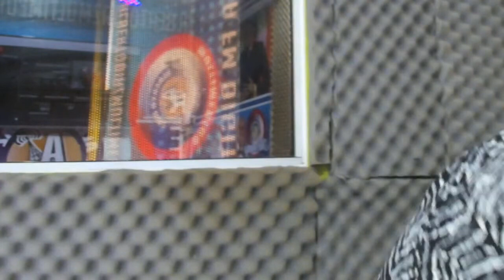BETHANIA ARIAS ES LA MORENITA MAS COMPARONA DEL BOMBAZO PERO ESTA PEGADA CON LA GENTE QUE NOS VE